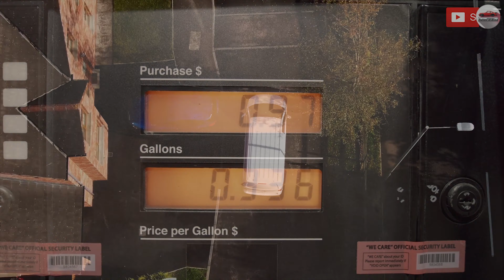Van de Carga que MÁS AHORRAN COMBUSTIBLE en Estados Unidos 2024 - Cargo Van Económicas - Furgonetas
Van de Carga que MAS AHORRAN GASOLINA en Estados Unidos 2024 - Cargo Van Económicas en Combustible - Vans de Carga - Cargo Van Business - Furgonetas

✋ Déjenme en los comentarios que te pareció estas ideas de Vans de Carga?